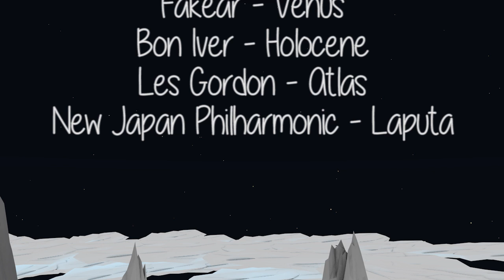Une dernière volonté - Court métrage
"Une dernière volonté" est un court métrage que nous avons réalisé dans le cadre du cours de Production Audiovisuelle.

Nous sommes quatre étudiants de DUT Métiers du Multimédia et de l'Internet à avoir travaillé sur ce projet.

Les musiques utilisées sont les propriétés de leurs auteurs respectifs.